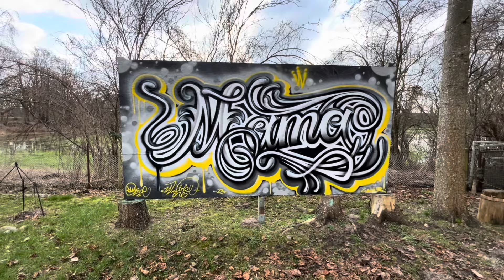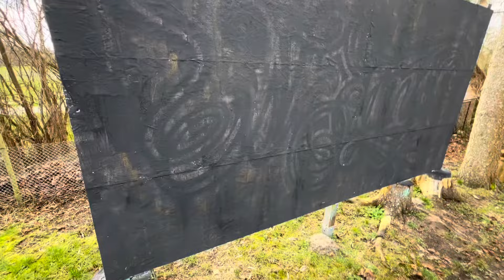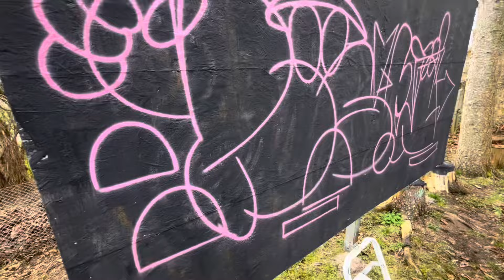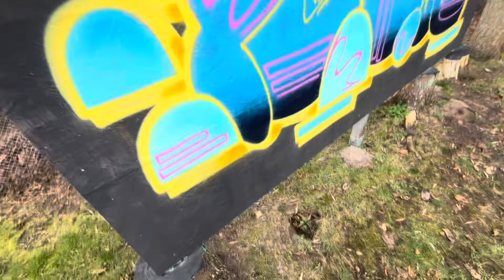GRAFFITI | GARTEN ACTION VOL 1 | THROW UP | WITH ELPESTONE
MachoMikeTV